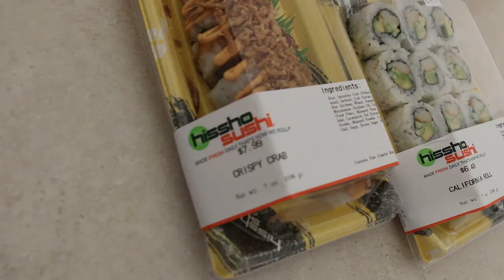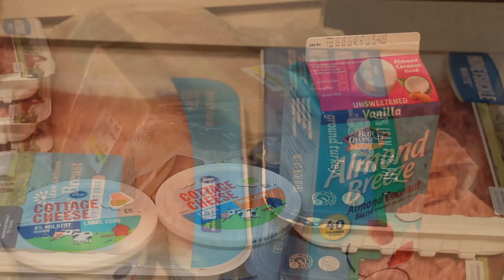Chest Workout - Hanging with Friends and making them Hamburgers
Meal Prep Containers Now Available!

Workout
Incline DB Chest Press (4 sets) (8-10 reps)

Incline Cable Chest Flys (4 sets) (10-12 reps)

Single-arm DB Press (4 sets) (8-10 reps)

Seated DB Chest Flys (4 sets) (10-12 reps)

Single-arm Chest Press (4 sets) (8-10 reps)